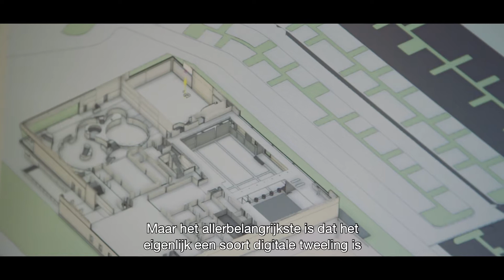Pieter is coördinator van postgraduaat BIM management aan Howest